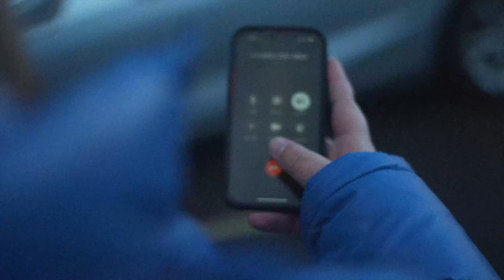John Wells - Turn The Wi-Fi On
"Turn The Wi-Fi On" is available wherever you stream music, including Audiomack!

"LUCKEE WORLD EP" IS AVAILABLE WHEREVER YOU STREAM MUSIC!

"LUCKEE WORLD EP" IS AVAILABLE FOR PURCHASE AT LESSFUNERALSMOREBIRTHDAYS.com

Directed by John Wells & Shooting Niro
@johnwells__/whotfisjohnwells

LFMB
We Live Forever
Less Funerals More Birthdays, 2022.